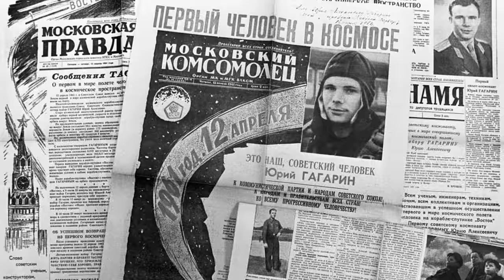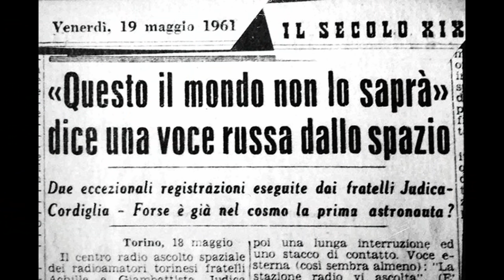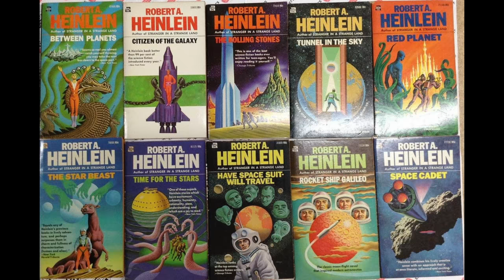Cosmonauti Fantasma, voli spaziali prima di Gagarin?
Il 4 ottobre del 1957 l’Unione Sovietica sorprese il mondo lanciando lo Sputnik 1 nello spazio, il primo satellite artificiale della storia. Il 12 aprile del 1961 sarà invece Yuri Gagarin il primo uomo ad ad andare nello spazio. Questa è la storia che conosciamo ma siamo sicuri sia andata realmente così?
A sostenere che vi siano state delle missioni spaziali precedenti a quelle note e ufficiali, non sono stati tanto studiosi moderni o teorie cospirazioniste dell'ultima ora ma due italiani, i fratelli Judica Cordiglia, che già dai primi anni '60 e grazie al loro impegno, furono in grado di intercettare e registrare le comunicazioni dei due blocchi più potenti del pianeta, Stati Uniti e Unione sovietica. Ripercorriamone le vicende e la storia!
✨ Achille e G. Battista Judica Cordiglia. ...questo il mondo non lo saprà. Torino, Minerva Medica, 2007. ISBN 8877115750.
✨ Focus Storia n. 16, ottobre-novembre 2007,Cosmonauti perduti.
✨ il libro dei fratelli Judica-Cordiglia,